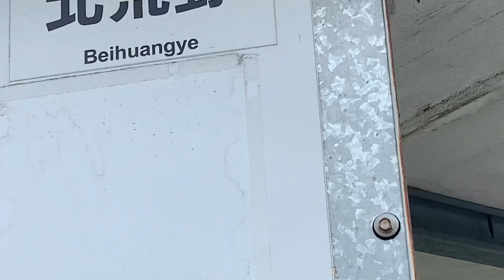環島行腳台灣第32天